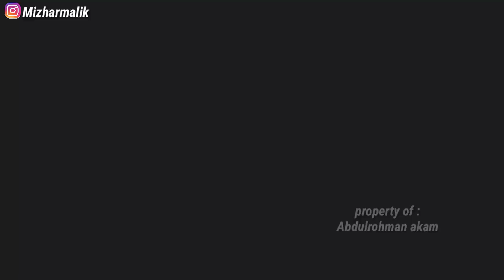LUAR BIASA❗️WISATA BATU TUMPANG DIPUSAT KOTA JEDAH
hai guys,,,vlog kali ini saya share ini tempat unik menurut saya karena banyak batu batu ukuran nya sangat besar yg ada dipusat kota jedah,,,penasaran yuk tonton video nya.

for busines / endorse :
ig.@Mizharmalik

salam devisa negara ingat selalu berusaha dan berdoa semoga bahagia,,,aamiiin.

trimakasi,,,selamat menonton,,,!!!